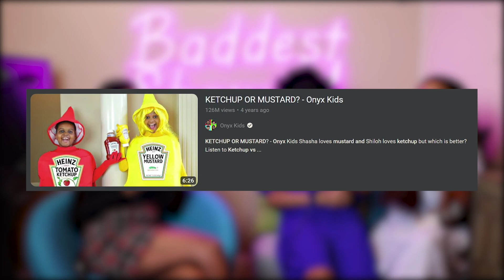The Secret To Becoming a Successful Entrepreneur (OUR STORY) - Shawties Podcast EP. 6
In this sixth episode of the Shawties Podcast, we talk business: entrepreneurship advice, what it's like being a girl boss, and everything business!

Welcome to the Shawties Podcast, hosted by Sinead Onyx (aka Shonyx) along with her sisters Shalom and Shasha! With topics ranging from relationships, pop culture, gaming, fashion, and even advice, join the Shawties and vibe with them in these chill and sometimes out-of-pocket conversations.

▶︎Stream Shawty Anthem!